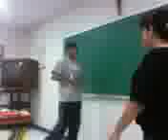Luigi the Dance Teacher ;p